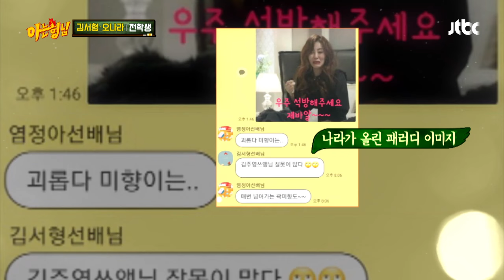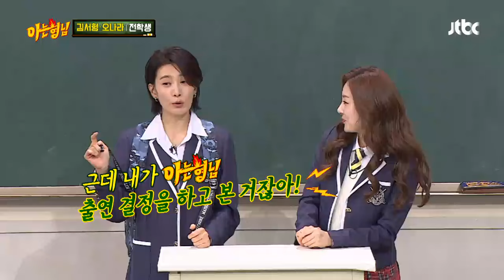♨남편 없다고 이것들이♨ 김서형만 없었던 캐슬 사모님 단톡방 아는 형님(Knowing bros) 166회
드라마 초반에는 김서형의 제외한 단톡방이 존재!
＂남편 없어서 안 끼워줬어!＂
남편 없는 서러움에 발끈하는 김서형ㅋㅋ
배우들 전체 단톡방이 생기면서 그 방은 없어짐!